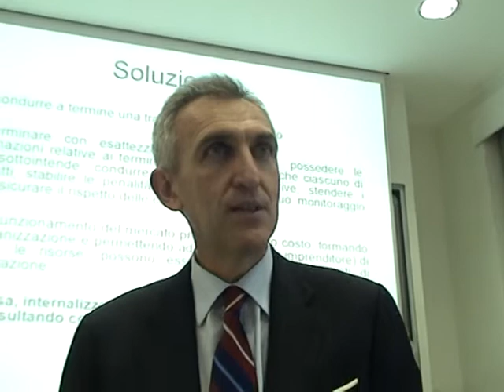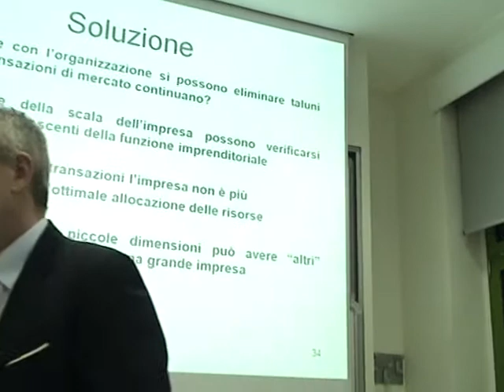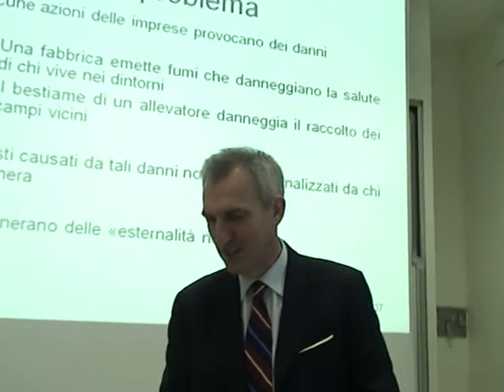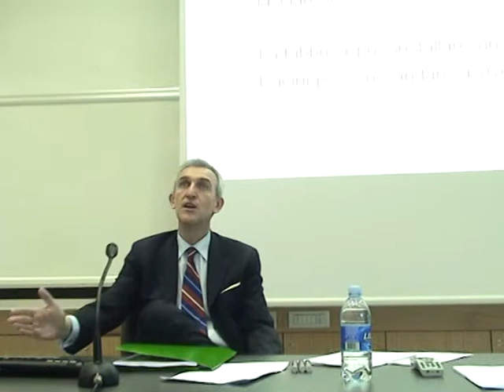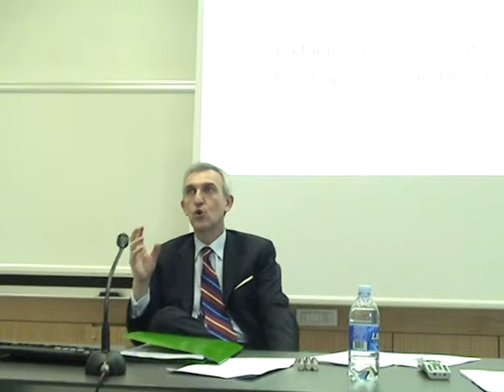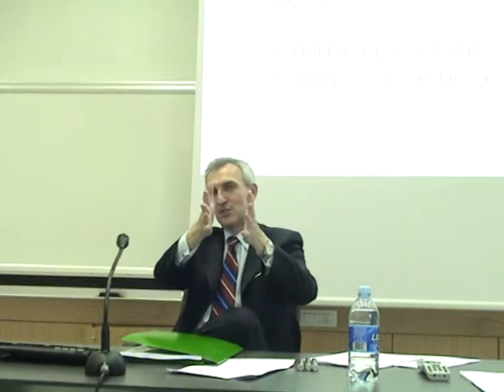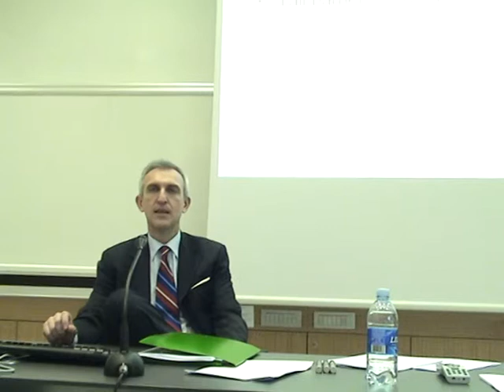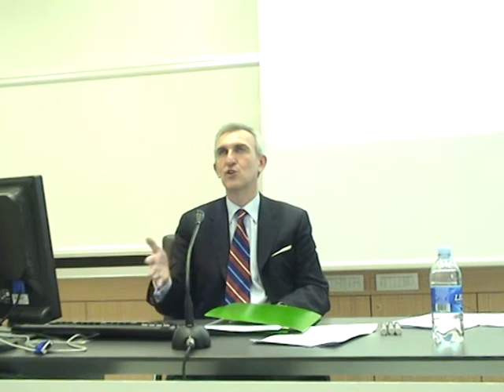Ronald Coase e la Law&Economics - parte 4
Il prof. Alessandro De Nicola, docente Bocconi e avvocato, nonché presidente di Adam Smith Society, tiene una lezione sull'conomista Ronald Coase e l'analisi economica del diritto.